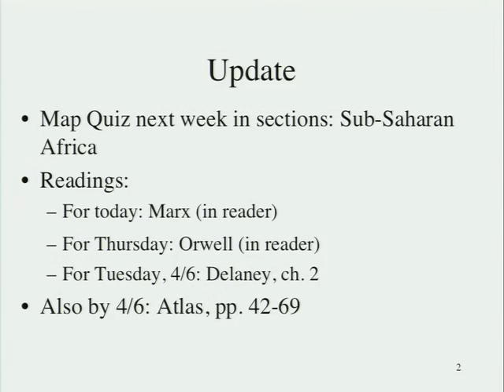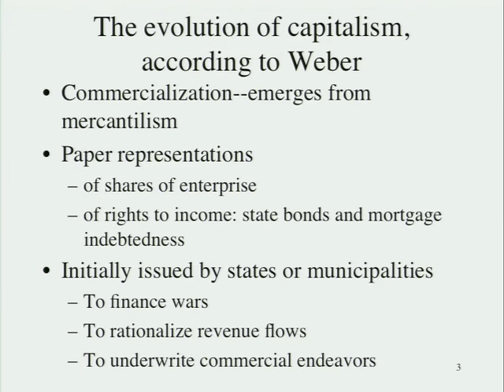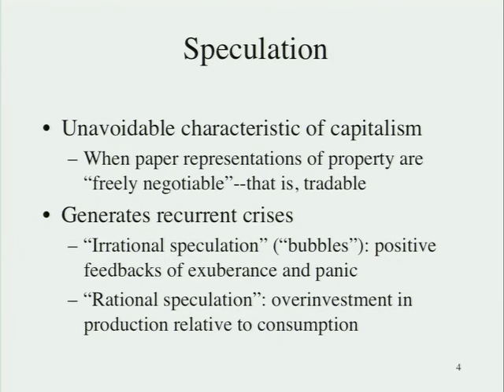21 2010 03 30 Lecture 21000